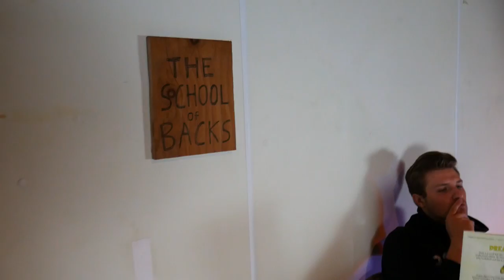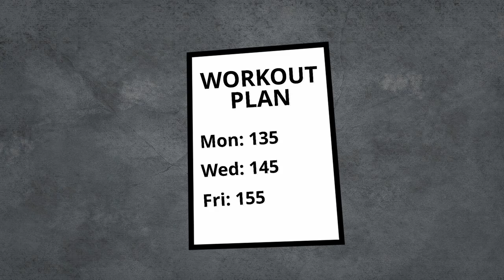Does Good Lifting Form ACTUALLY Matter??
Does good lifting form actually matter? We see videos like this all the time: "Use Good Lifting Form to Fix Back Pain" or "Good Lifting Form will Prevent Injuries". Can good form really prevent or fix back pain? Does good form really make you safer than bad form? Here is the SCIENCE behind lifting with good form and whether or not it truly matters!

Today we are going to be talking about quote-on-quote good form and how important it actually is when it comes to injuries, pain, building muscle, and strength.

Let’s start with pain and injuries.
We’ve all done it before- you see someone lifting heavy or even tying their shoes with a rounded back and you think: YIKES that person is going to wreck their spine. And we hear all kinds of scary things on social media like how lifting with a rounded back will lead to herniations, slipped discs, and an inability to walk by the time you’re 50. Some of you may even be afraid to deadlift in the gym with the fear that without perfect form, you will suffer a similar injury.

But what if I told you this isn’t necessarily something to be afraid of, and lifting with a rounded back isn’t inherently dangerous?

In one 2004 systematic review, 8 studies were examined to find the effectiveness of teaching workers “proper lifting form and body mechanics.” Some of the studies even went as far as having subjects attend “back school”  where they had multiple sessions to learn form and exercises to “improve body mechanics”. Over all 8 studies, none of them showed any reduction in the occurrence of back pain or injuries.

In another systematic review of systematic reviews, researchers analyzed a ton of studies to try to find a causal relationship between back pain and certain back positions. Many of the included studies looked at lumbar curve in addition to other movements while lifting. Again, this review found no causal relationship between these two things.

So why do people get injured when lifting? If form isn’t necessarily the culprit then what is? Well, most of the time, it will come down to how prepared your body is to accept weight IN that form. So rather than the form itself, it probably has more to do with how adapted your body has become to that form, and whether or not it’s an amount of weight your body can handle.

I hope this helps to illustrate how there are tons of other variables that go into injuries, and that “perfect form” may not be all that important in comparison to load management.

And just to highlight how important all of this is, we have TONS of evidence showing that exercise IS in fact effective at preventing and treating back pain. But by scrutinizing body mechanics and telling people they are going to injure themselves with anything less than perfect form, we are scaring people away from lifting which is the last thing we should be doing.

So when IS form important? We might care about form for a few different reasons. Lifting with strict form may be beneficial from a strength or muscle-building perspective. Let’s start with strength and use the squat as an example. If you are looking to absolutely maximize your strength and efficiency on the squat, form may be something to pay attention to. Theoretically, there may be certain positions and lifting patterns that will be more biomechanically advantageous when it comes to heavy lifting. And I say MAY because there’s actually been research showing that most people can lift heavier with a slight curve in their back rather than a straight back. This is highly variable from person to person, so it’s hard to say that there is one perfect form, but generally, people are able to squat more with a slightly wider stance, toes pointed a little bit outwards, and a bar placement slightly lower on the back.

Another reason you may want to look at your form is if you are trying to maximize muscle growth. Paying close attention to how your body is moving may be crucial to building certain muscles. Muscle hypertrophy requires acute disruption in the muscle you are trying to grow. Using form that allows other muscles like the shoulders and legs to move the weight, may not provide a strong enough stimulus on the actual biceps.

I hope this video sheds some light on the nuances that surround form and when we should actually worry about it. We should always strive to move our bodies in ways that feel comfortable and strong, but understand that our bodies are resilient and can adapt to the positions and loads we expose them to.